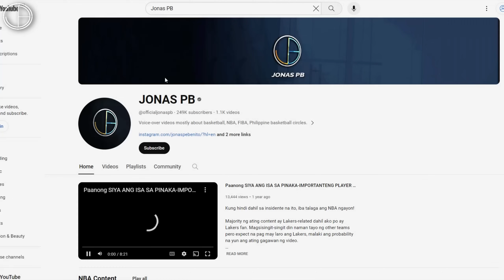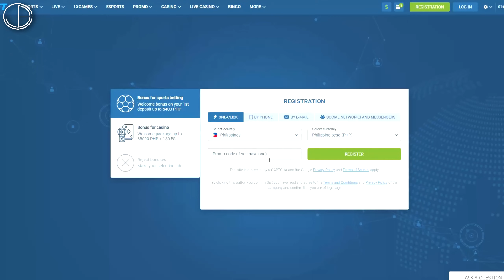Ganito SUMABOG BIGLA ang CAVALIERS para TAMBAKAN nag Celtics sa GAME 2!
Medyo kagagawan din ng Celtics, pero lakas lang din ni Mitchell this game!